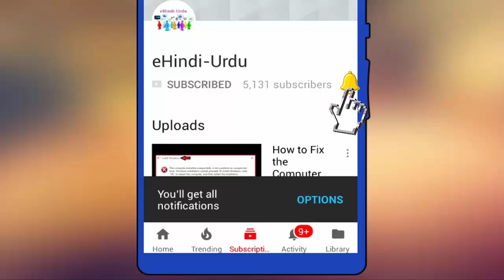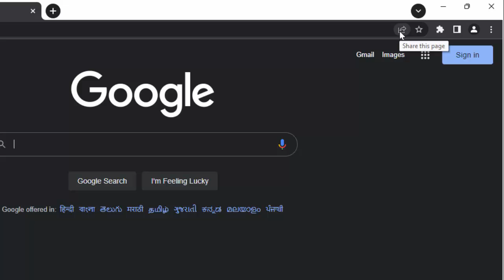How to Enable New Screenshot Editor in Google Chrome | Windows